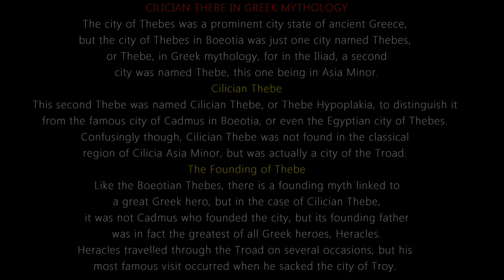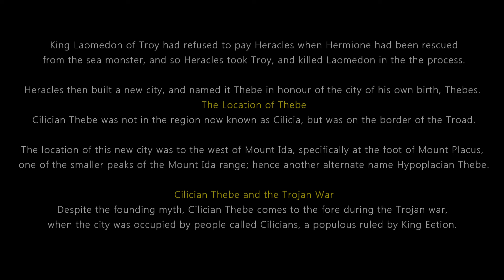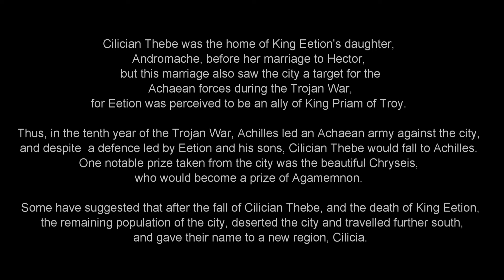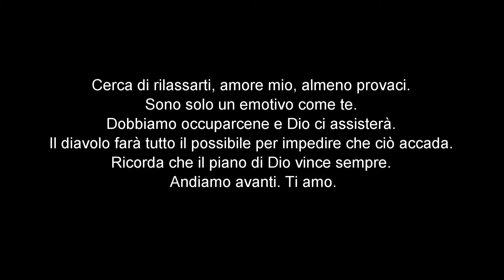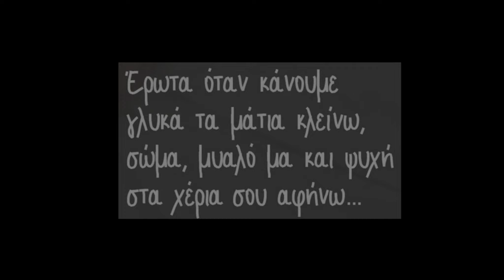Perdonami...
The city of Thebes was a prominent city state of ancient Greece, but the city of Thebes in Boeotia was just one city named Thebes, or Thebe, in Greek mythology, for in the Iliad, a second city was named Thebe, this one being in Asia Minor.

Cilician Thebe

This second Thebe was named Cilician Thebe, or Thebe Hypoplakia, to distinguish it from the famous city of Cadmus in Boeotia, or even the Egyptian city of Thebes. Confusingly though, Cilician Thebe was not found in the classical region of Cilicia Asia Minor, but was actually a city of the Troad.

The Founding of Thebe

​Like the Boeotian Thebes, there is a founding myth linked to a great Greek hero, but in the case of Cilician Thebe, it was not Cadmus who founded the city, but its founding father was in fact the greatest of all Greek heroes, Heracles.

Heracles travelled through the Troad on several occasions, but his most famous visit occurred when he sacked the city of Troy.

King Laomedon of Troy had refused to pay Heracles when Hermione had been rescued from the sea monster, and so Heracles took Troy, and killed Laomedon in the the process.

Heracles then built a new city, and named it Thebe in honour of the city of his own birth, Thebes.
The Location of Thebe
Cilician Thebe was not in the region now known as Cilicia, but was on the border of the Troad.

The location of this new city was to the west of Mount Ida, specifically at the foot of Mount Placus, one of the smaller peaks of the Mount Ida range; hence another alternate name Hypoplacian Thebe.

Cilician Thebe and the Trojan War

Despite the founding myth, Cilician Thebe comes to the fore during the Trojan war, when the city was occupied by people called Cilicians, a populous ruled by King Eetion.

Cilician Thebe was the home of King Eetion's daughter, Andromache, before her marriage to Hector, but this marriage also saw the city a target for the Achaean forces during the Trojan War, for Eetion was perceived to be an ally of King Priam of Troy.

Thus, in the tenth year of the Trojan War, Achilles led an Achaean army against the city, and despite  a defence led by Eetion and his sons, Cilician Thebe would fall to Achilles. One notable prize taken from the city was the beautiful Chryseis, who would become a prize of Agamemnon.

Some have suggested that after the fall of Cilician Thebe, and the death of King Eetion, the remaining population of the city, deserted the city and travelled further south, and gave their name to a new region, Cilicia.

 Cantico dei Cantici 4:13